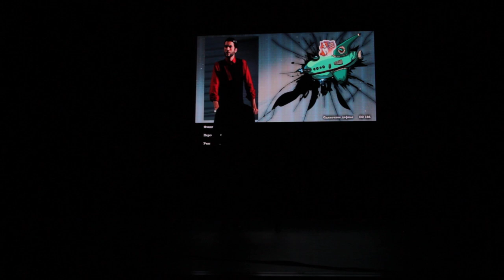CorGEEK fest 2023 Azurite - Голодные Игры - Сенека Крейн